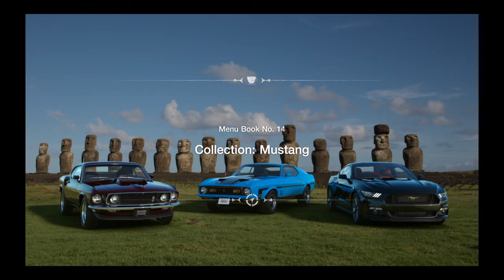Gran Turismo® 7_GT7 Cafe Menu Book Completed | [Collection] : (Mustang Completed)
GT7 Media Uploader